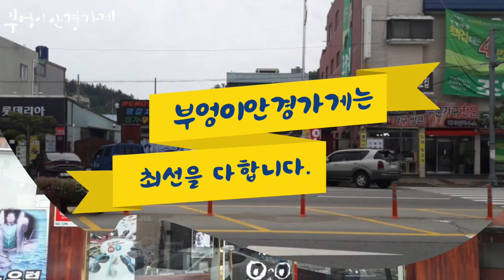Lash endless bks19 모델입니다 ./부엉이안경가게/대구안경/김천안경/완도안경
시원하고 여성스러운
메탈 선글라스

Lash endless bks19  모델입니다